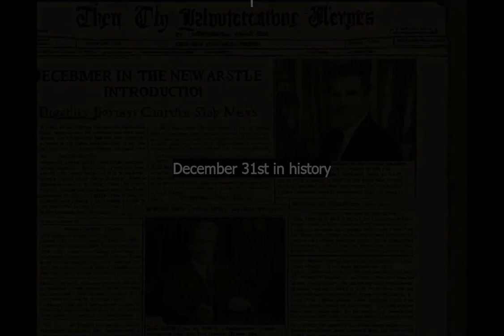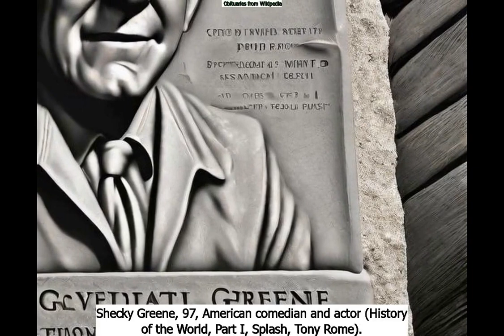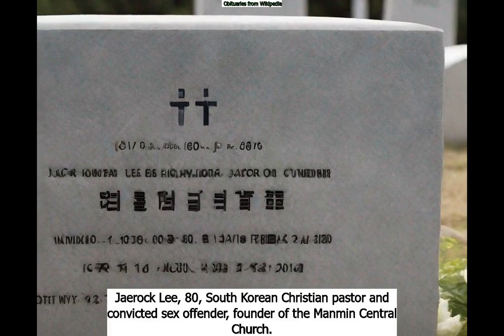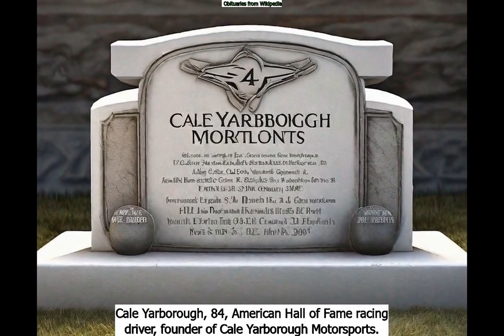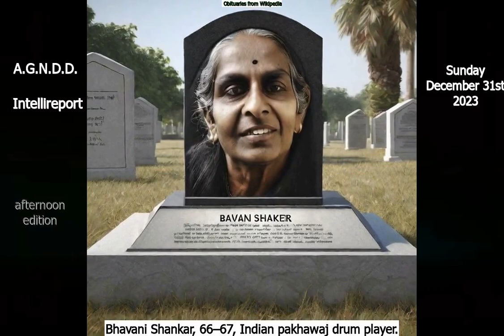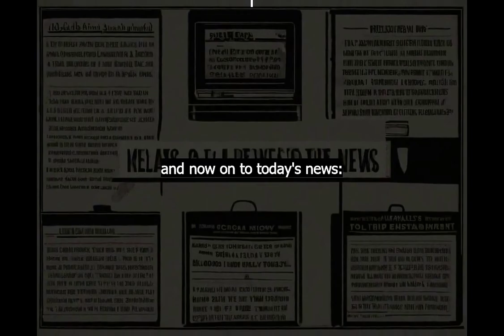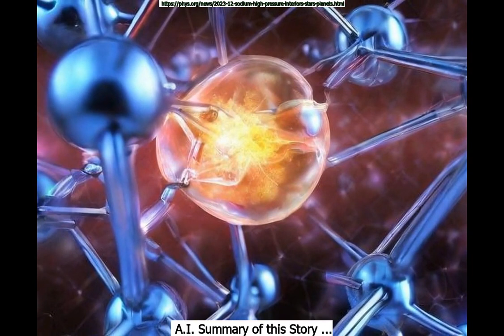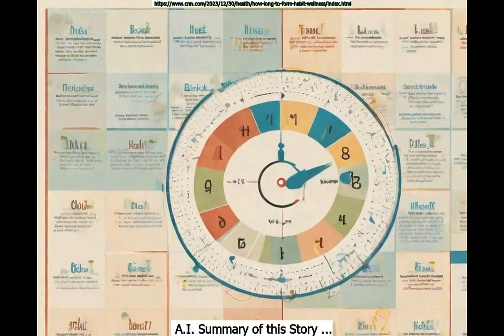December 31st AGNDD Intellireport: Afternoon Edition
Chapters:
Intro : 0:00
December 31st in History : 1:07
Today's Obituaries : 1:44
General News : 8:58
Business News : 10:31
Science News : 11:02
Famous people born on December 31st : 13:15
Health News : 13:40
Entertainment News : 15:18
Globey rants about the day's headlines : 15:54
Today's Dad Jokes : 19:40